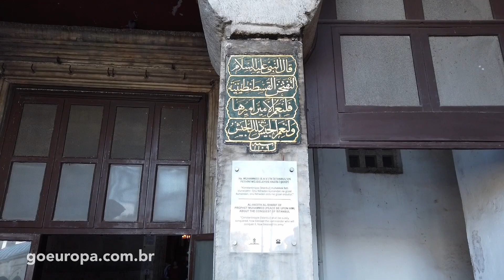🇹🇷 A PROFECIA DA CONQUISTA DE ISTAMBUL - Istambul, Turquia | GoEuropa